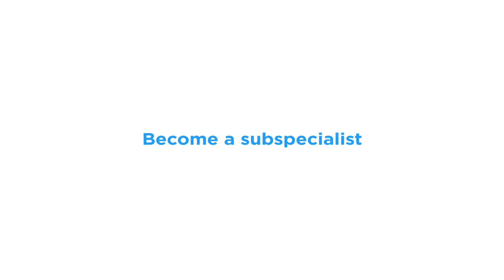Cardiac CT Radiology Masterclass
A masterclass in radiological interpretation of Cardiac CT. Focussing on important concepts of cardiac CT, coronary anatomy, coronary stenosis, stent and bypass graft assessment. A virtual fellowship program for those who want to learn sitting at the comfort and safety of their home.